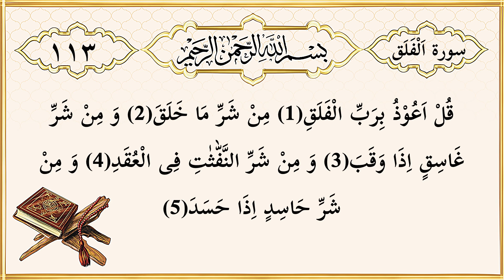Surah Al Falaq / Quran Tilawet 113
Al-Falaq or The Daybreak[1] (Arabic: ٱلْفَلَقِ, al-falaq) is the 113th and penultimate chapter (sūrah) of the Qur'an. Alongside the 114th surah (Al-Nas), it helps form the Al-Mu'awwidhatayn. Al-Flaq is a brief five ayat (verse) surah, asking God for protection from evil:
قُلْ أَعُوذُ بِرَبِّ ٱلْفَلَقِ ۝١‎
¹ Qul ’a‘ūdhu birabbi l-falaq(i)
مِن شَرِّ مَا خَلَقَ ۝٢‎
² Min sharri mā khalaq(a)
وَمِن شَرِّ غَاسِقٍ إِذَا وَقَبَ ۝٣‎
³ Wamin sharri ghāsiqin ’idhā waqab(a)
وَمِن شَرِّ ٱلنَّفَّـٰـثَــٰتِ فِى ٱلْعُقَدِ ۝٤‎
⁴ Wamin sharrin n-naffāthāti fi l-‘uqad(i)
وَمِن شَرِّ حَاسِدٍ إِذَا حَسَدَ ۝٥‎
⁵ Wamin sharri ḥāsidin idhā ḥasad(a)